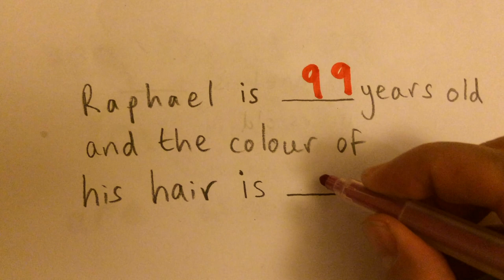"No, I'm five!" "No, I'm blond!"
Don't believe everything you see or hear or read on YouTube!